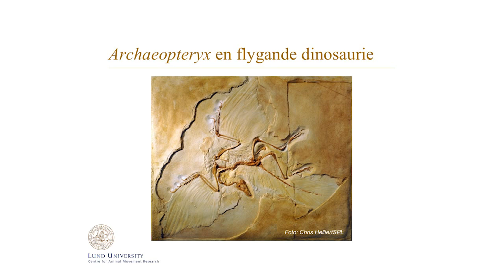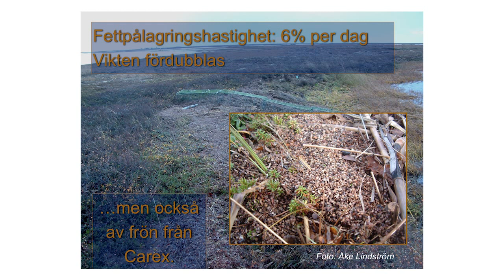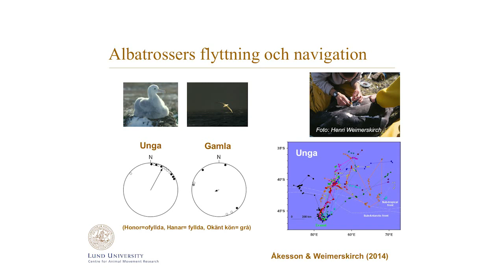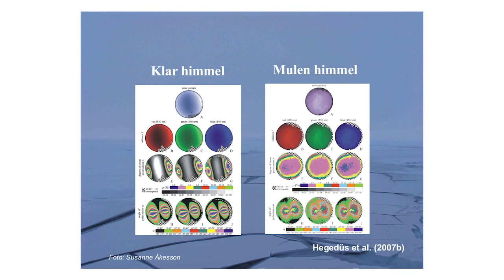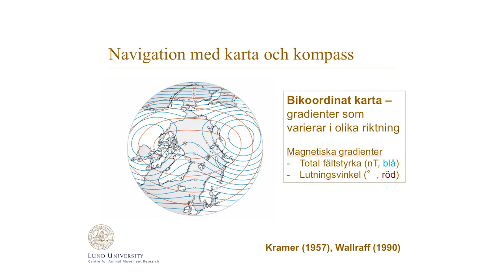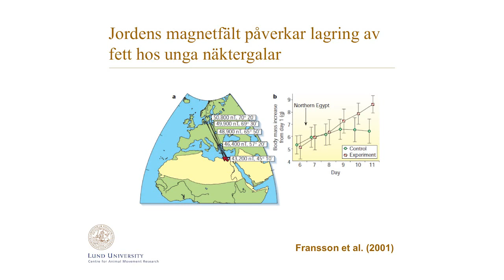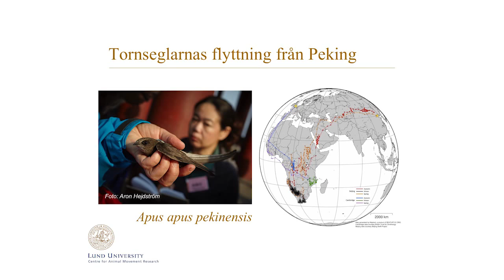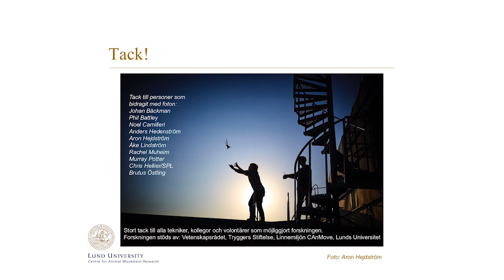Flyttfåglarnas förunderliga färder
Susanne Åkesson, Biologiska institutionen, Lunds Universitet. Från Open Academy Lecture, 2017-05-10.